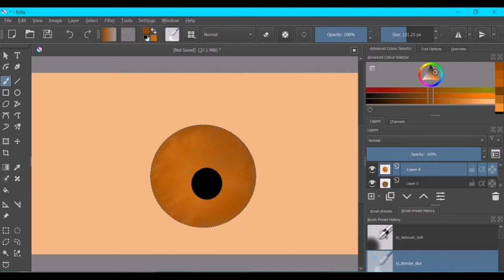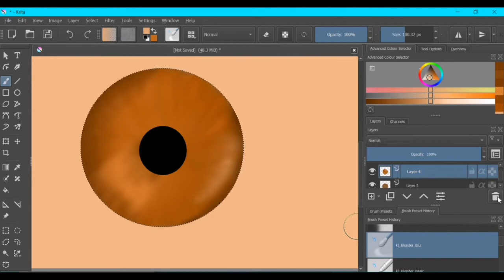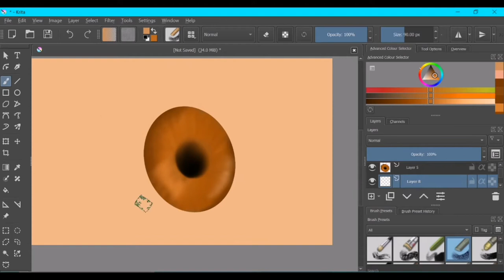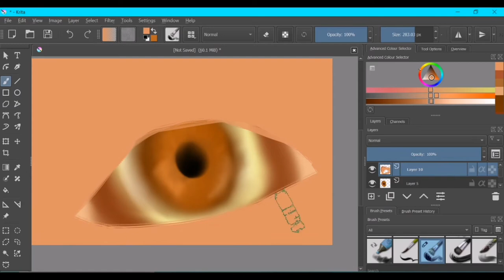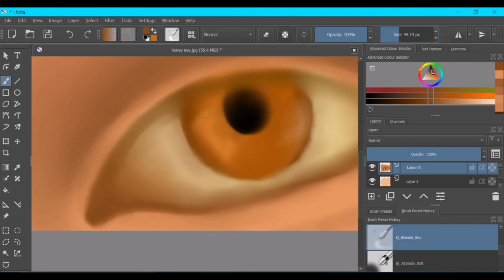Drawing a Honey Eye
Hi guys,

In today's video, I'm drawing a honey-coloured eye. I hope you guys like it.

Cookie🍪

What I used in the video:

Wacom Intuos Tablet: